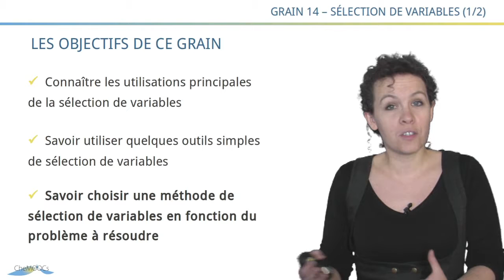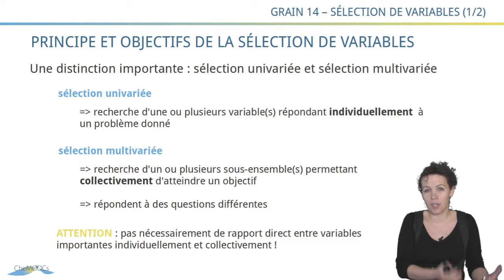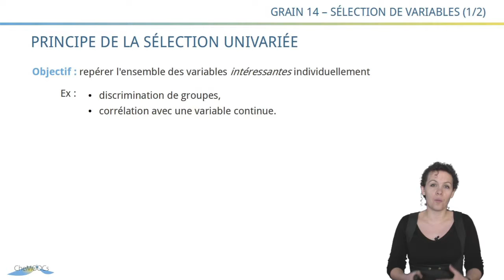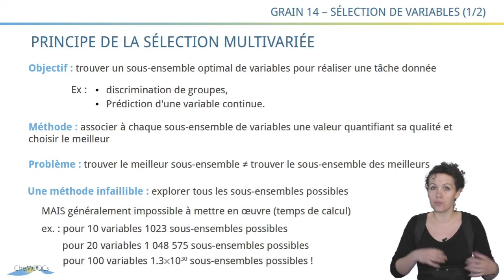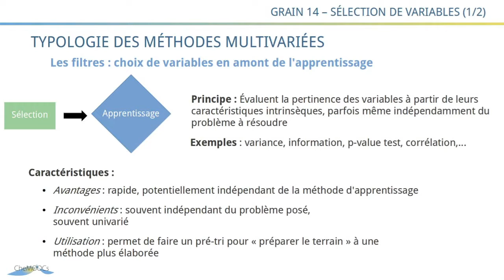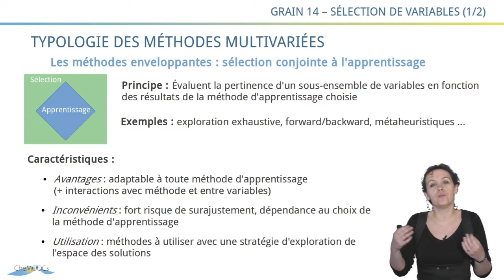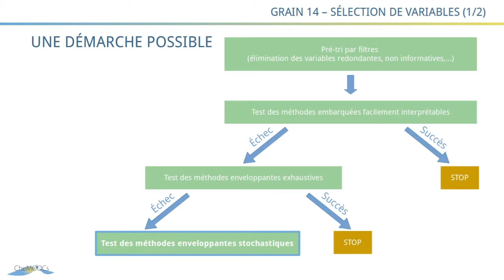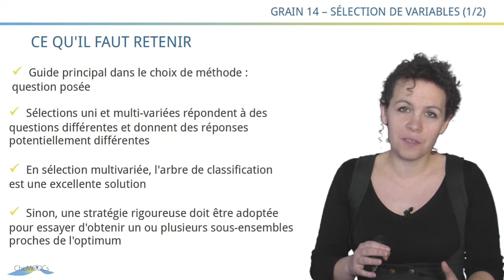CheMoocs : Grain14 - SelectionVariables1